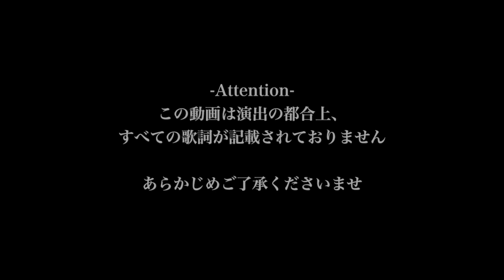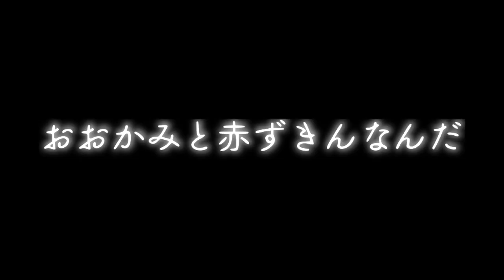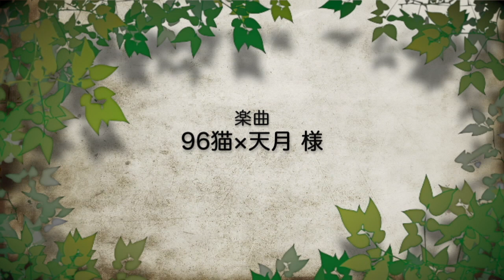【文ストMAD】クリスマス企画2019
✴︎メリークリスマスですねっ！
✴︎こちらの動画は一切の収益を受け取っておりません

＿＿＿＿＿どんなに願っても届かない。

ー使用させていただいた楽曲ー
　 ひとしずくP・やま△様「おおかみは赤ずきんに恋をした」

皆様、メリークリスマス!
楽しい日をお過ごしくださいませ。

★初めて見た方が不快になるようなコメント、
また中傷はお控えください。

特に本家様にご迷惑とならぬよう、コメントの際は
細心の注意を払った上でお願いいたします。